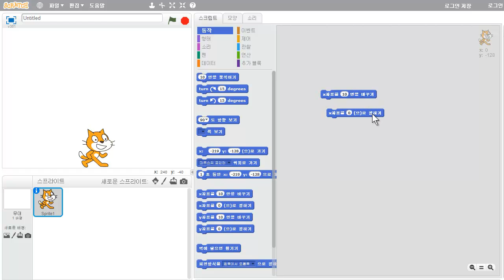xy)좌표 정하기